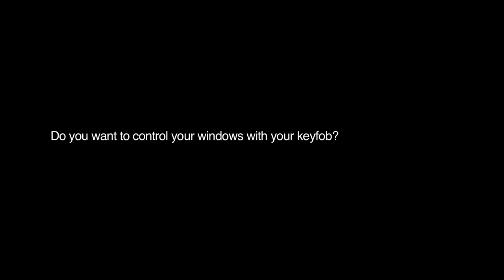ECS Tuning: KVW100 Installation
Control Volkswagen windows and sunroof with your remote keyfob.

For years Audi owners have had the luxury of being able to control window up and down functions via keyfob remote. Now Volkswagen owners can enjoy the same feature! The KVW100 is a single use flash load device that will program your VW convenience control module with the necessary coding to control your windows via key fob remote. Installation is extremely easy and can be completed in minutes. Please note this is not a feature that can be enabled via VAG-COM this unit flashes the convenience control module with new coding.

1C0 or 6Q0 control module

Model Year 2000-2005 Golf Jetta New Beetle

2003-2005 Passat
One touch lock button :: Windows and sunroof roll up and close automatically
Lock and trunk buttons :: (lock+trunk) :: Windows and sunroof maintain original position
Hold remote unlock button :: Windows will roll down until unlock button is released

1J0 Control Module

Model Year 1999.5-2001 Golf Jetta New Beetle

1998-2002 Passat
Press and hold lock :: Windows and sunroof roll up and close until button released
Press and hold unlock :: Windows roll down until button is released

This tutorial is provided as a courtesy by ECS Tuning.
Proper service and repair procedures are vital to the safe, reliable operation of all motor vehicles as well as the personal safety of those performing the repairs. Standard safety procedures and precautions (including use of safety goggles and proper tools and equipment) should be followed at all times to eliminate the possibility of personal injury or improper service which could damage the vehicle or compromise its safety.
Although this material has been prepared with the intent to provide reliable information, no warranty (express or implied) is made as to its accuracy or completeness. Neither is any liability assumed for loss or damage resulting from reliance on this material. SPECIFICALLY, NO WARRANTY OF MERCHANTABILITY, FITNESS FOR A PARTICULAR PURPOSE OR ANY OTHER WARRANTY IS MADE OR TO BE IMPLIED WITH RESPECT TO THIS MATERIAL.